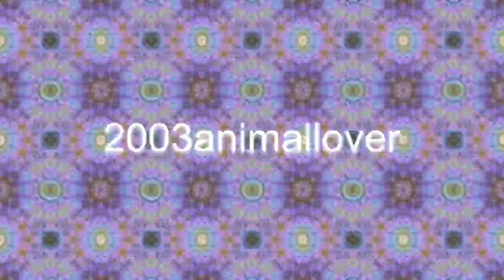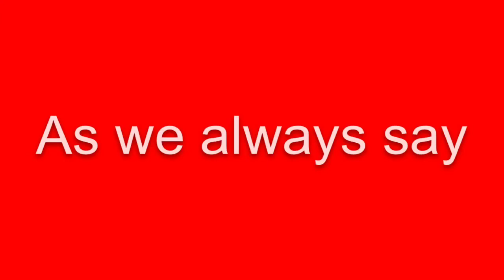"Party Rock Anthem" Fan Video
Fan video of "Party Rock Anthem" by The Chipmunks & The Chipettes.